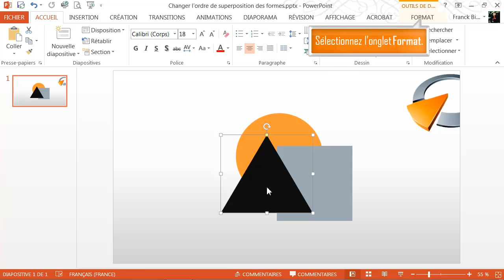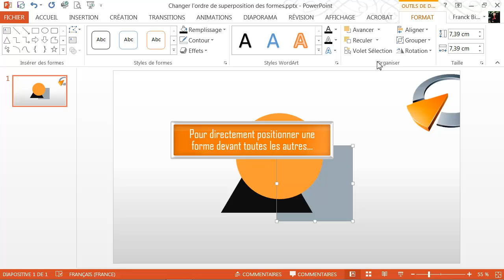Changer l ordre de superposition des formes - Formation Powerpoint Marseille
Tutoriel vidéo sur la fonctionnalité de Powerpoint : Changer l'ordre de superposition des formes, issu de la formation Powerpoint de Optivalys Formations à Marseille.